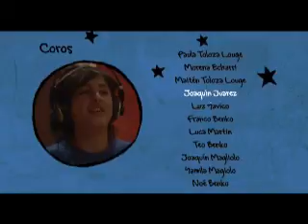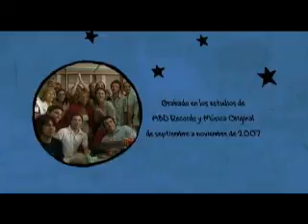Programa "Nenas y nenes con globos"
Los créditos del cuento infantil "Los cuentos de las Tortugas" cuantos lindos recuerdos.